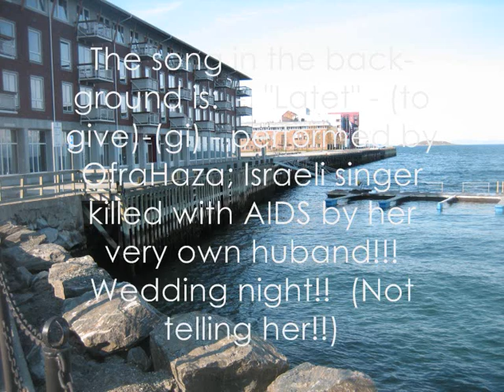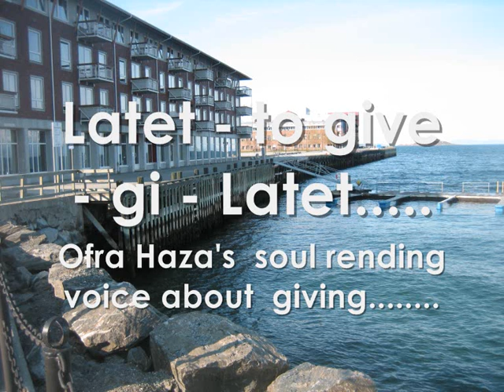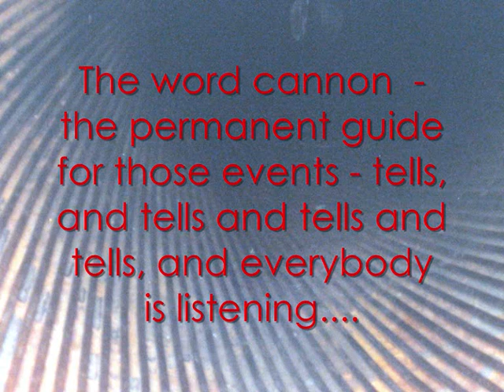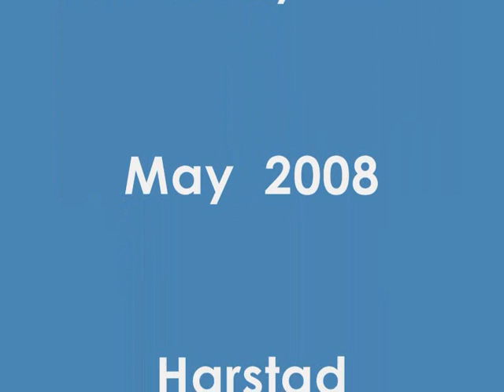Exchange cities Harstad-Kirovsk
A video clip about Latet - Giving - illustrated by pictures and the soul- and heart rending voice and song; Latet, by Ofra Haza, who knew so much about these elements of life...